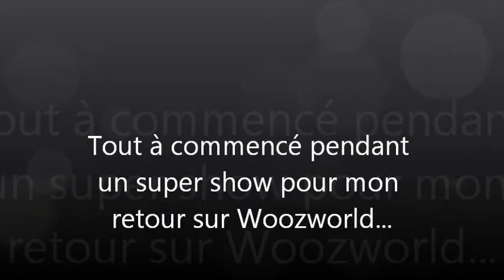The Summer Party... La fête de l'été !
It is the summer party in French world with Jeff1967 !
C'est la fête de l'été dans le monde français avec Jeff1967 ! (Jeffy)